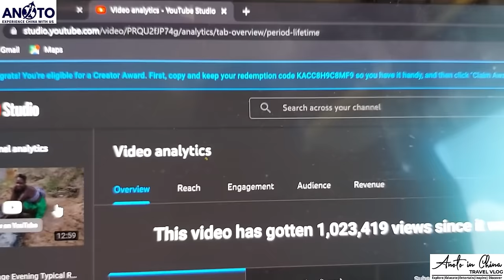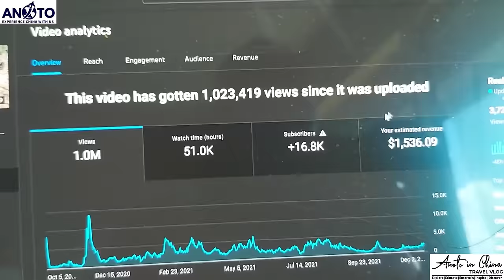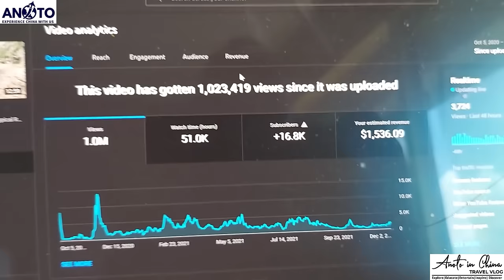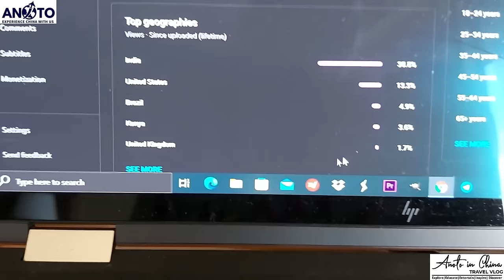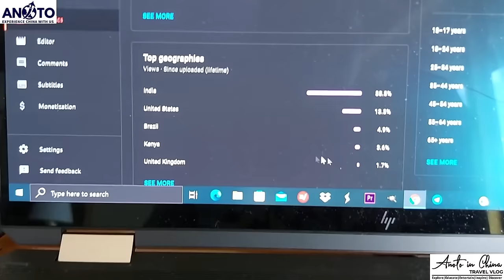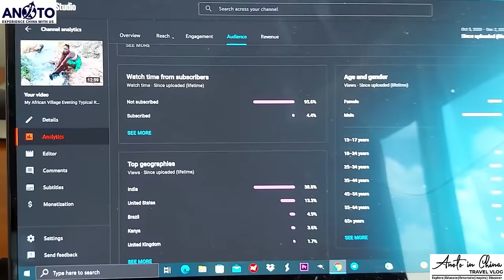HOW MUCH DID YOUTUBE PAY ME FOR A MILLION VIEWS